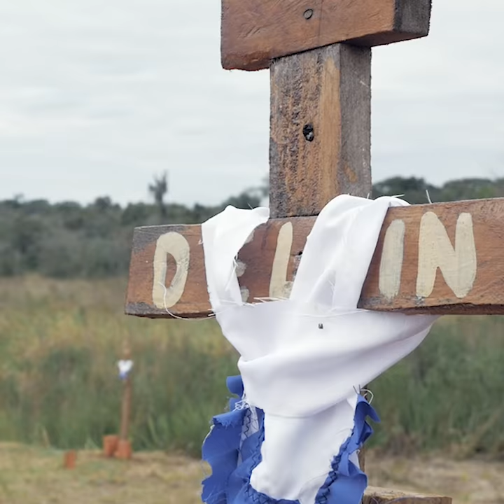Meet our Human Rights Defenders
EU launches campaign to celebrate 70th anniversary of the Universal Declaration of Human Rights